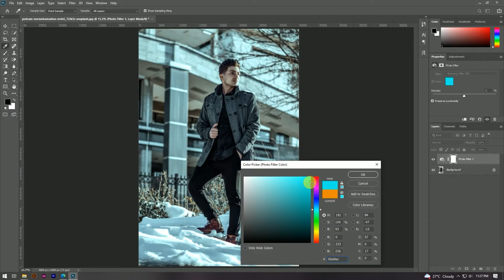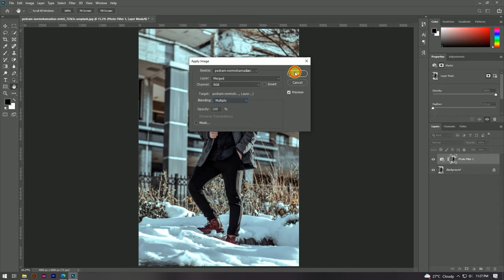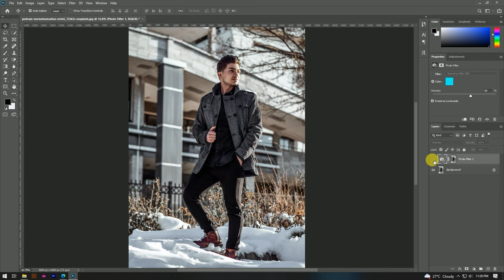Editing YOUR Photos in Photoshop | 1-Minute Photoshop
Hello Guys Today, I'm Gonna show you a video to teach You How to Create  Dark Moody Brown Color Grading Effect in Photoshop  .